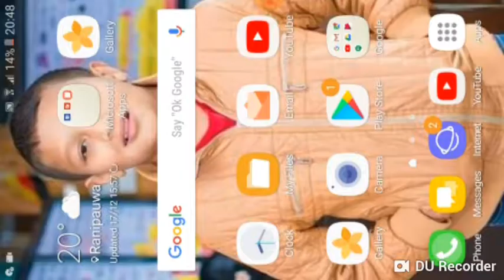My first game in free fire!😍On fire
Let's see the game